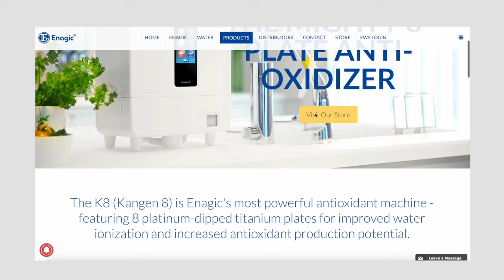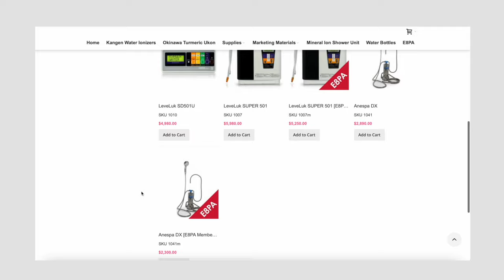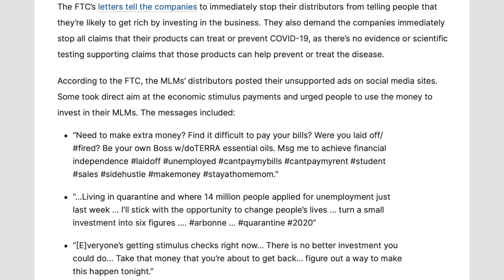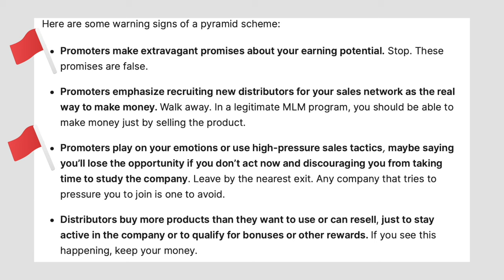A WATER FILTER MLM CULT? ENAGIC/KANGEN WATER!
Hello Angels,
In today's video, we are talking about a water filter mlm cult!

ISABELLA LANTER
MANHATTAN, KS
66502